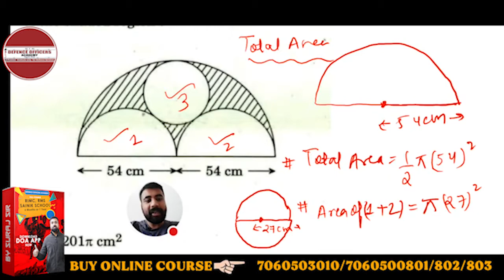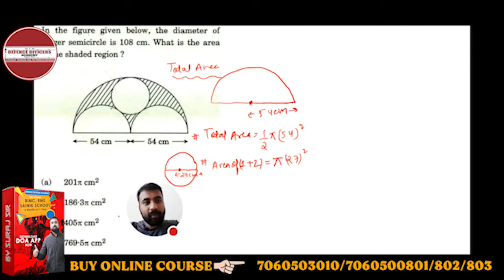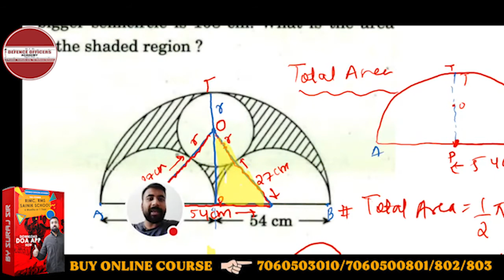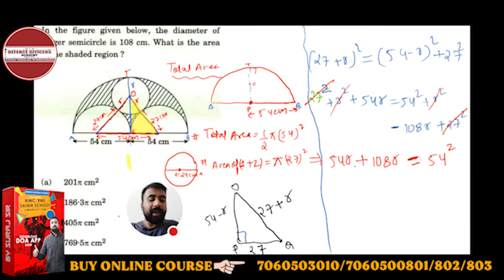In the figure given below, the diameter of bigger semicircle is 108 cm. What is the area of the....